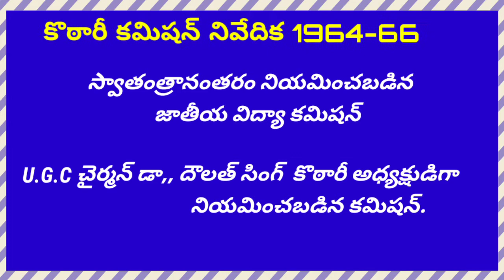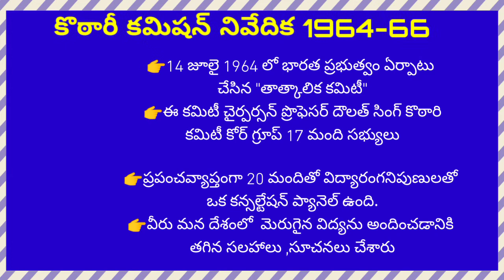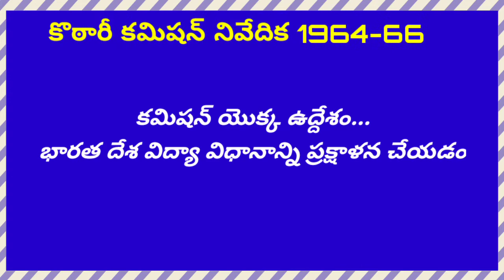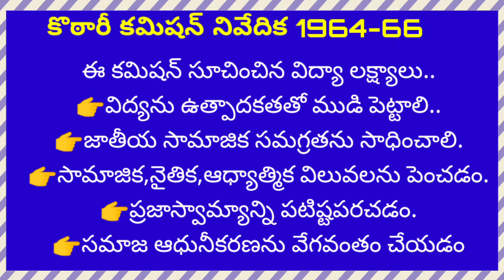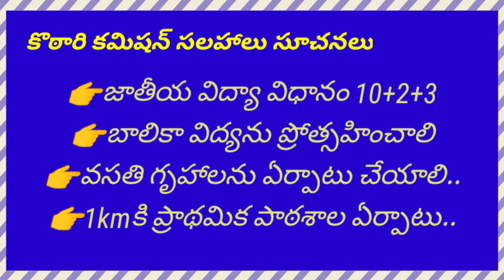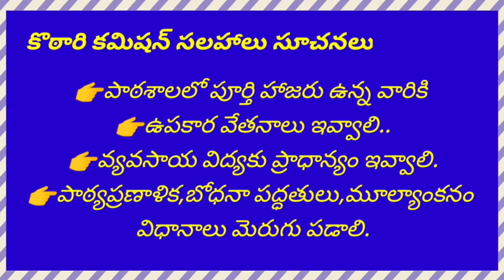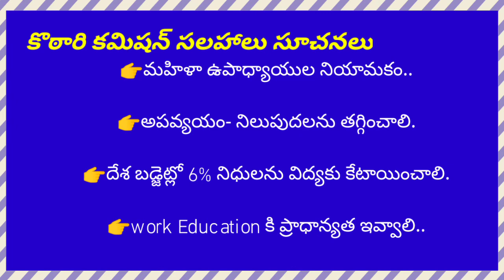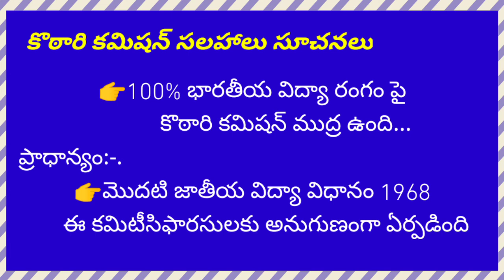Prospective Education|| Kothari Commission 1964-66 కొఠారి కమిషన్ నివేదిక..